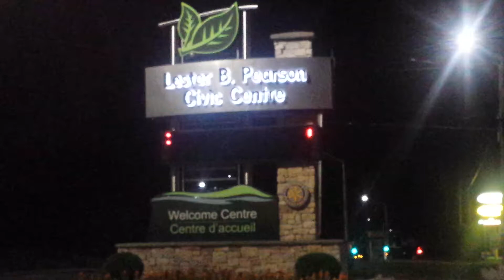Car Treasure Hunt - Digital Sign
Great ad for our Car Treasure Hunt on our Civic Centre Digital Sign!